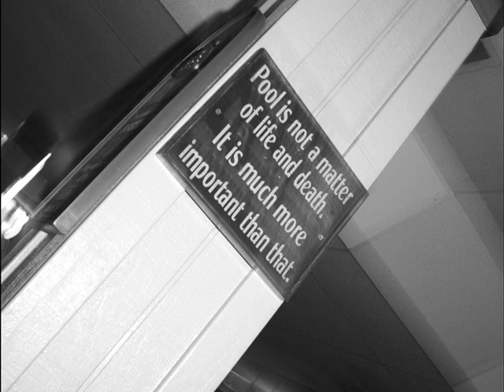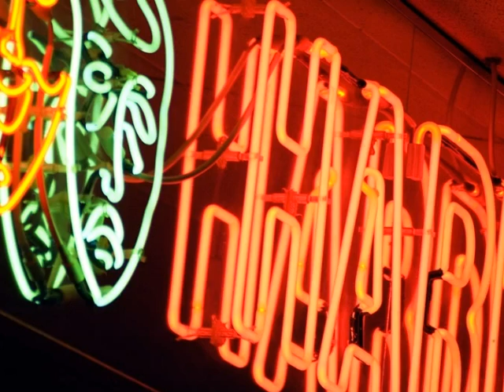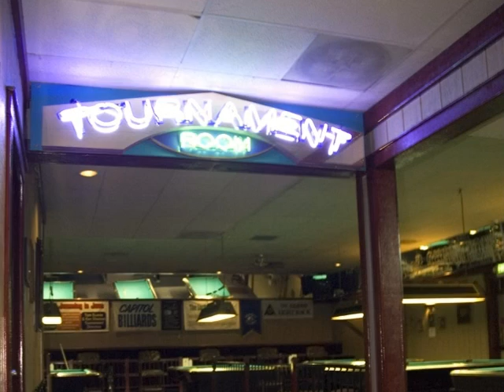Hard Times Billiards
Hardtimes billiards in Sacramento. Pool Hall takes a look at pool rooms and their owners. These are the places where the next generation of professional pool players will emerge from. Their continued existence is crucial to the survival of the sport of pool. They are responsible for passing on the tradition. Download the ebook Pool Hall at poolhallbook.com